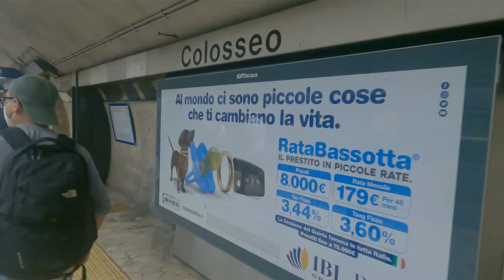Aquaviva niprang Rome ha Phaiphinba (Journey back to Rome)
A video on my journey back from Aquaviva Picena to Rome. Welcome to journey with me in this video as we pass through some very scenic places.
The background music used in this video are:
Let’s take care of the nature and our surroundings. Our world is so beautiful, if we can’t add to its beauty, at least let us not spoil it.
Gideon Warisa